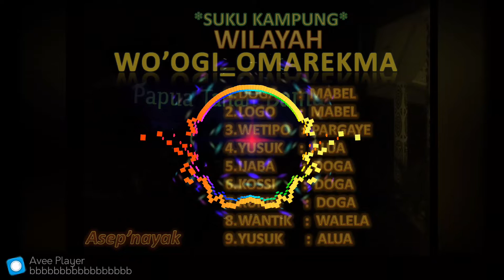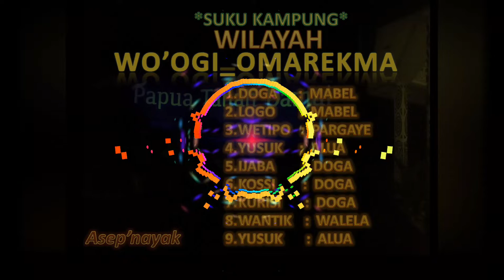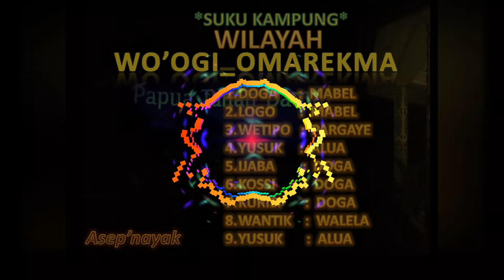Wamena_wisisi hawolok dek nrop☆☆☆☆ WOOGI_OMAREKMA#☆☆